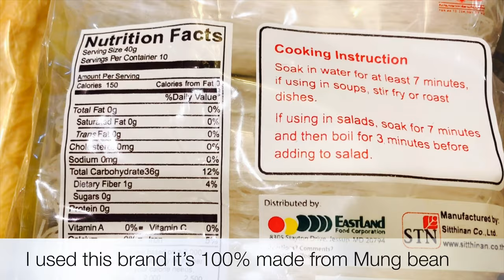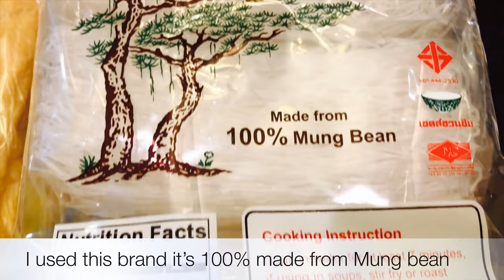ឆាមីសួខ្មែរ Stir Fry Cambodian Vermicelli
គ្រឿងផ្សំ ingredients

សាច់ជ្រូក ground pork
មីសួ Vermicelli
បង្គារក្រៀម Dried Shrimp
យីហ៊ឺក្រៀម  Dried Squid (optional)
ផ្សិតក្រៀម ,ផ្សិតត្រចៀកកណ្តុរ fungus mushrooms
ផ្កាចេកក្រៀម Dried Banana Flower( package will say lily flower)
ពពុះសណ្តែក Beancurd
ប្រងឆា oil
ខ្ទឹមស garlic
ស្ករស sugar
ទឹក​ស៊ីអ៊ីវ soy sauce
ទឹក​ស៊ីអ៊ីវខាប់ dark soy sauce
ប្រេងខ្យង  oyster sauce
ម្រេច white or black pepper
ស្លឹកខ្ទឹម green onion

Watch entire video for better understanding.